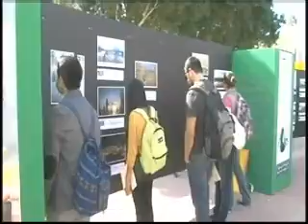Encuentro intercambios UABC 13 nov 2013 1